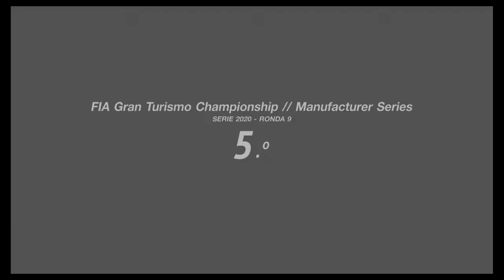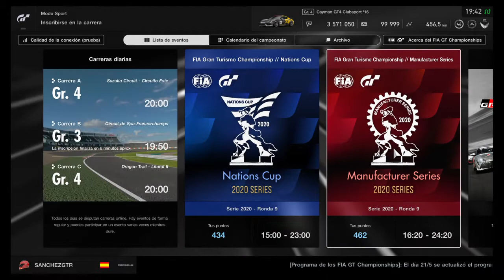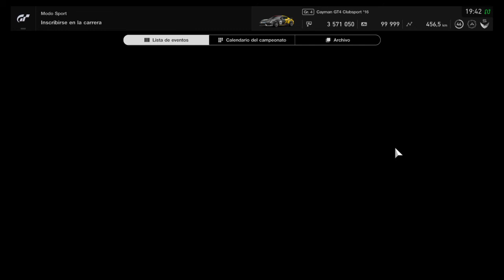Corremos para Porsche #9